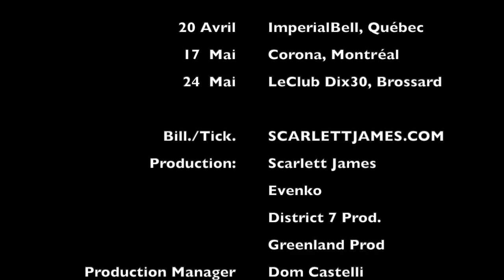Burlesque, Scarlett Grande Revue (2019)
Happy to invite you to my Burlesque show tour!
20 Avril @Imperialbell Quebec city
17 May @TheatreCorona Montreal
24 May @leclubdix30 Brossard

Tickets available: SCARLETTJAMES.COM

Productions by Evenko, Scarlett James, District7prod

I N S T A G R A M: @scarlettjamesofficial  @fashionablebrat
F A C E B O O K: @scarlettjamesofficial
T W I T T E R : @scarlettjames

Please ask your questions below! xoxo

Worldwide figure known for her lavish events and foremost for her exquisite performances, Scarlett has performed from Shanghai to Berlin and every great cities in between.
Bentley Motors, Moet & Chandon, M1nt, Starlink Aviation are amongst high-profile companies who Love Scarlett.
She is featured on television, newspapers and magazines (The Gazette, Shanghai Daily & Ka magazine).
Playing an important part in the Burlesque revival in Montreal, Scarlett participated in the exhibition at the Centre d'histoire de
Montréal for: Scandale! vice, crime et Moralité à Montréal 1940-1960
Her Documentary: Burlesque, L'art et le jeu de la séduction also won the prix Gémeaux 2013

The Scarlett Grand Revue - The show, the tour.
Evenko, Scarlett James and her troupe of incredible artists celebrate authentic Burlesque on stage with the most grandiose numbers!
The giant champagne glass that has been around the world, the carousel horse that has been the headliner of the Montreal casino, the feather fans will fly in the wind, and much more!
A homage to Montreal in the 1940s, when the city became famous for its international entertainment,  Humour, Jazz, comedy, Burlesque, circus & Showgirls! A party not to be missed!

SCARLETTJAMES.COM